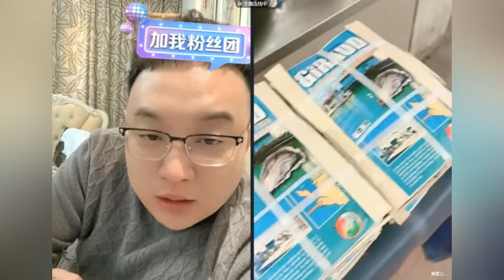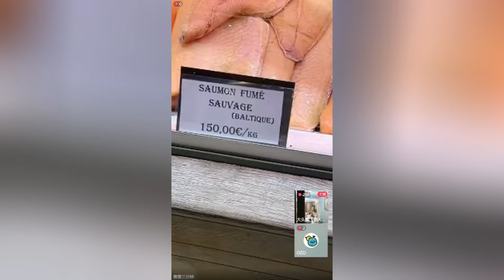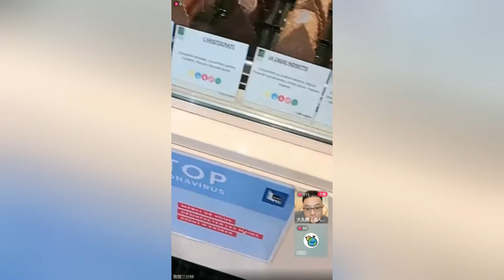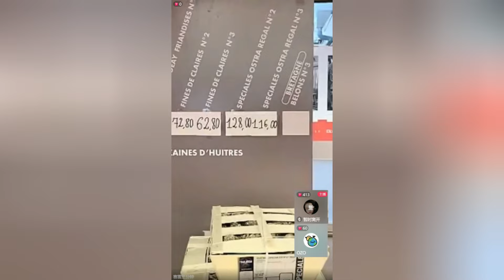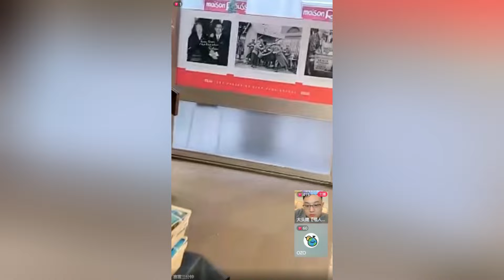跟着赛雷逛里昂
抖音大头鹰直播录屏 跟着赛雷逛里昂

欢迎加入海螺军团
抖音平台：大头鹰【殖人工作室】
B站：大头鹰不怼人
直播时间：北京时间晚10点半 洛杉矶时间早7点半（后宫佳丽众多，大王可能推迟上朝）